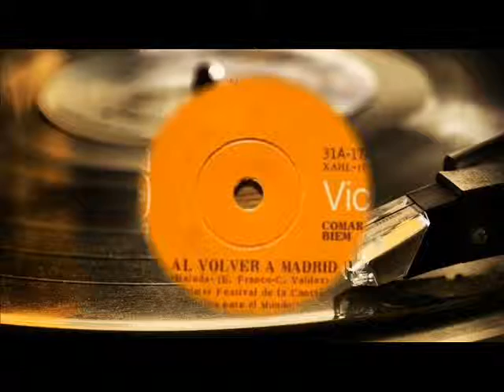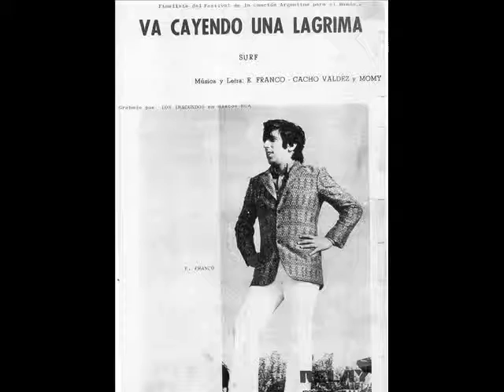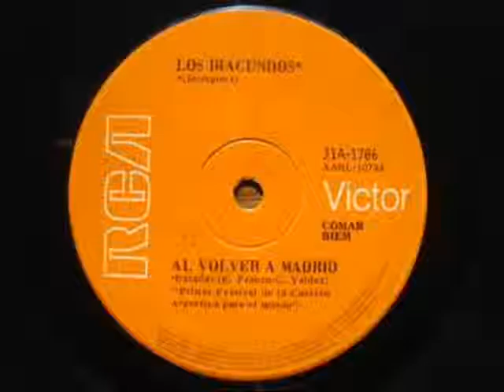Los Iracundos - Al volver a Madrid (1970)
Los Iracundos (SIMPLE 45 Rpm) de 1970, este titulado "1er festival de la canción argentina para el mundo" lanzado y grabado en dicho año en los estudios del sello RCA Victor, siendo este un promocional a su siguiente Lp, pasando por una serie de discos simples desde aquí hasta 1972.
AQUÍ UNA BREVE INTRODUCCIÓN :
El presente disco se destacó por convertirse en un hit radial en tan poco tiempo por el tema "Va cayendo una lágrima" que se lo incluyó en varios discos recopilatorios de la banda.
Aquí el listado de temas:
Lado A :
Al volver a Madrid.
Lado B :
Va cayendo una lágrima.
El tema (Al volver a Madrid) no salió en ningún disco recopilatorio manteniéndose en formato 45 Rpm hasta su reedicion en Cd.
Visita el nuevo canal :
(REGRESAMOS)
(16/10/2016).